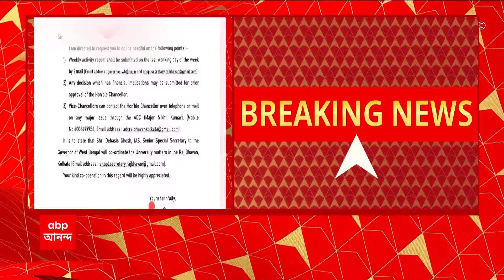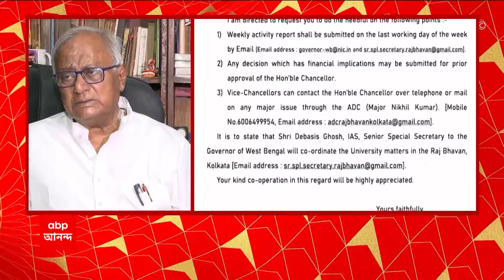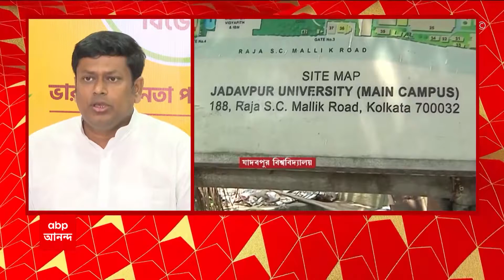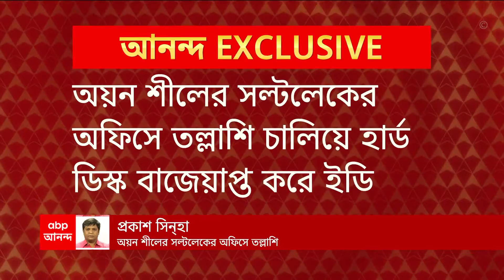Gvernor: রাজ্যের বিশ্ববিদ্যালয়গুলির আর্থিক কার্যকলাপের ওপরে নজর রাখার সিদ্ধান্ত নিল রাজভবন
Gvernor: রাজ্যের বিশ্ববিদ্যালয়গুলিকে (University) যে কোনও আর্থিক খরচ সংক্রান্ত বিষয়ে আচার্য তথা রাজ্যপালের (Governor) অনুমোদন নিতে হবে। এই মর্মে নির্দেশিকা জারি করল রাজভবন। নিয়োগ দুর্নীতিকাণ্ডে (Recruitment scam) যখন রাজ্য-রাজনীতি উত্তাল, তখন রাজ্যের বিশ্ববিদ্যালয়গুলির আর্থিক কার্যকলাপের ওপরে নজর রাখার সিদ্ধান্ত নিল রাজভবন।